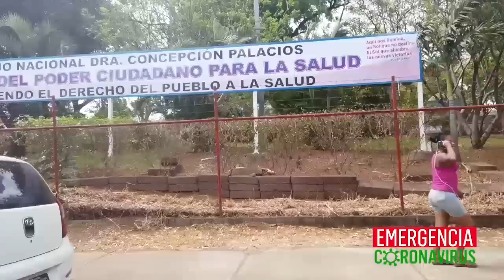Exministra de salud: La responsabilidad de la OPS frente a negligencia de Ortega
Entrevista con la exministra de salud Margarita Gurdián, experta en salud pública, sobre el manejo de la pandemia del coronavirus en Nicaragua.